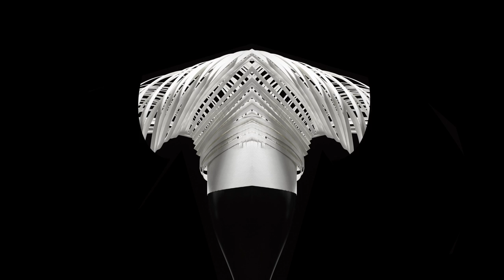MADHATTER, A short video featuring paper hats.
Madhatter is a short video featuring unique paper hats. 1169 still images have been animated, stitched together and synced to a seductive musical score.